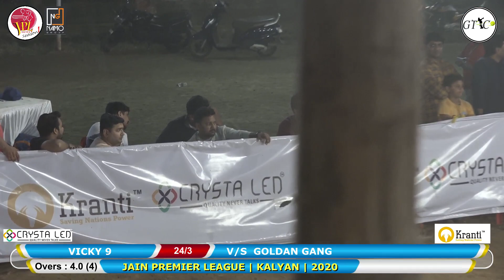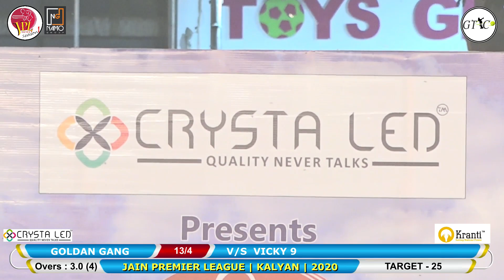GOLDEN GANG VS VICKY 9 MATCH AT JAIN PREMIER LEAGUE | KALYAN | 2020